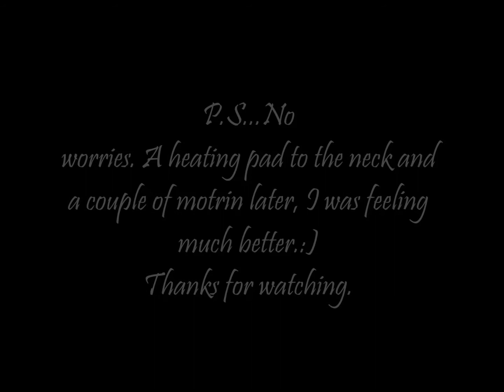We're Stealing the Bikes From the Kids (Dec. 28, 2013)